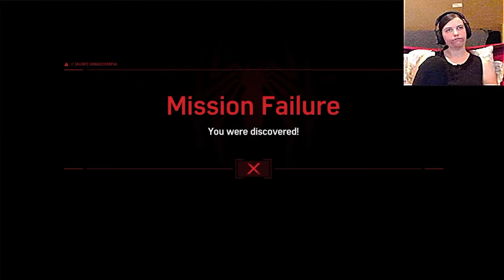Scorpion and Rhino Team Up??? This is Too Much!! - Spider Man #4 Part 2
This city is outta control!!
..I just want to swing around town without being shot...

Want to watch the VOD?  ► Just wait until all the edited videos come out, then the VOD will follow.

Or like the video and comment! That'd be super cool!

This video was edited by • Suki